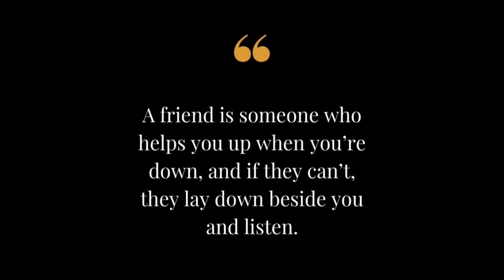Ganito ang Tunay , No drama! Pero may mga UMIYAK!